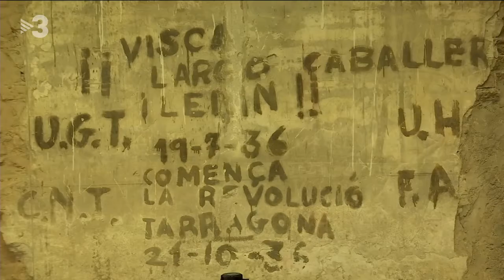video tv3 murs que parlen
Entrevista a Tv3 del projecte Murs que parlen